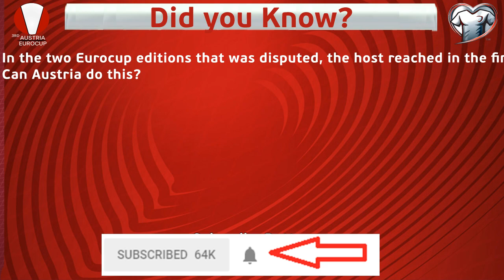Denmark vs. San Marino | 3rd Austria Eurocup Qualifiers | FIFA14 | 60fps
Read description. This is the third edition of the Eurocup Qualifiers, the finals this time, will be held on Austria.
All UEFA member associations are eligible to compete in the qualifying competition, with the hosts Austria qualifying directly to the finals.
Then, the 54 remaining teams will be divided in nine groups of six teams with the top two placed teams in each group and the best
third-place team qualifying directly.
The eight remaining third-placed teams contest two-legged play-offs to determine the last four qualifiers for the finals.

The pots and groups are located in the spreadsheet.